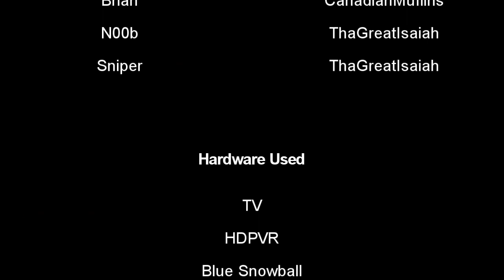Adventures in Halo - Party Up (SERIES PREMIERE)(Halo Machinima)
Adventures in Halo party up is a halo 4 machinima. This halo machinima is about Adrian, Brian and Dex meeting for the first time.